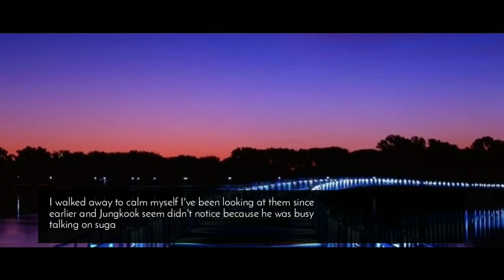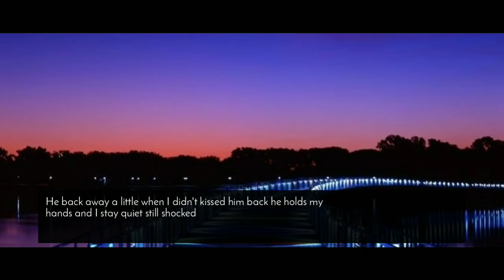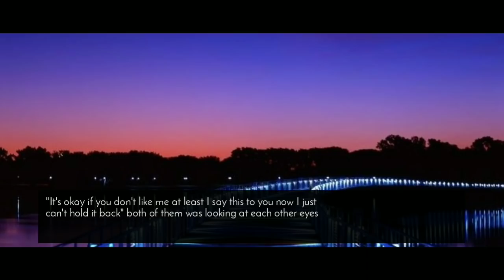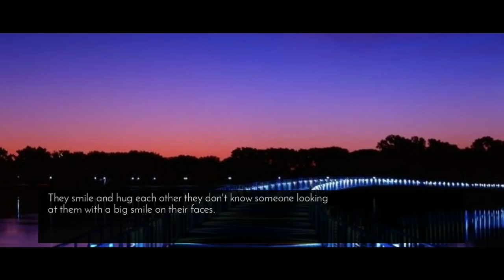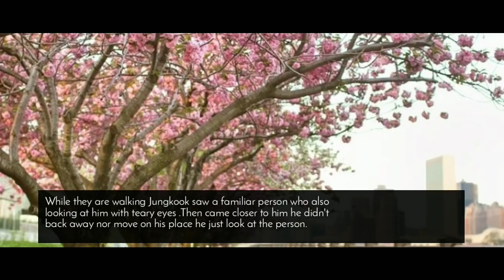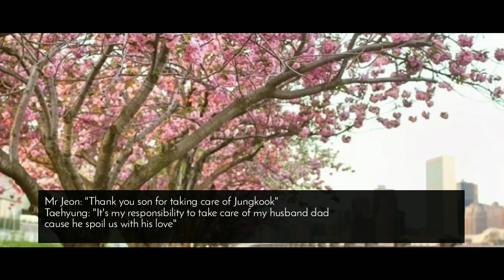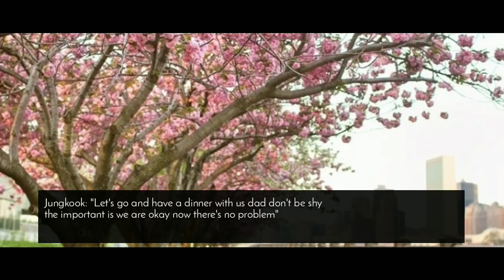𝐰𝐡𝐞𝐧 𝐲𝐨𝐮 𝐬𝐚𝐯𝐞 𝐚 𝐬𝐭𝐫𝐚𝐧𝐠𝐞𝐫 𝐰𝐡𝐨 𝐰𝐚𝐬 𝐚𝐛𝐨𝐮𝐭 𝐭𝐨 𝐬𝐮𝐢𝐜𝐢𝐝𝐞 [taekook ff oneshot] 𝘀𝗽𝗲𝗰𝗶𝗮𝗹 𝗲𝗽.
☘️ : 𝐓𝐢𝐭𝐥𝐞 𝐫𝐞𝐪𝐮𝐞𝐬𝐭𝐞𝐝 𝐨𝐟 @kvlouvre

The story contains strong word, slight of mature content and if you're uncomfortable with it then I'm sorry, you can watch another video. The characters and their personalities do not impersonate of those in real life, This is a pure work of fiction! 💛

✎ this is fully written by © kvlouvre/kvmoon💗

• instagram account ➪ ﹫kvlouvre
• pinterest account ➪ ﹫ jkv hiatus

Just to be updated with my upload and subscribe me for more quality fanfictions! your support and comments will make me more motivated and happy because you all are so sweet and thoughtful 🌟